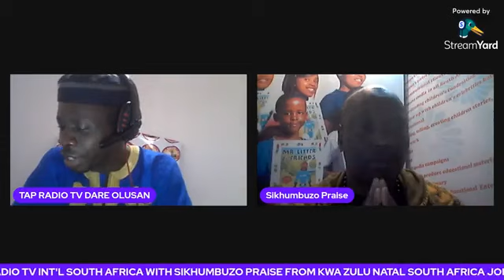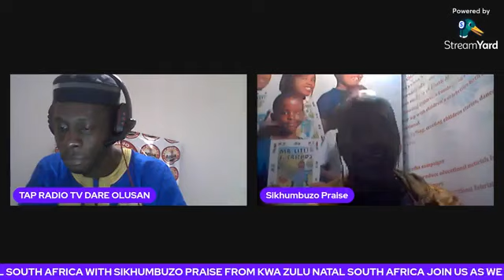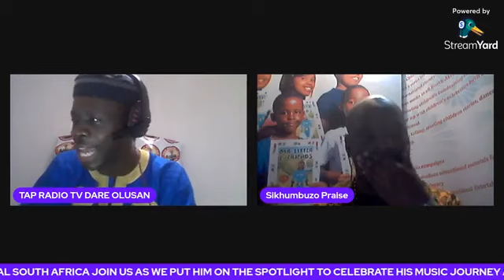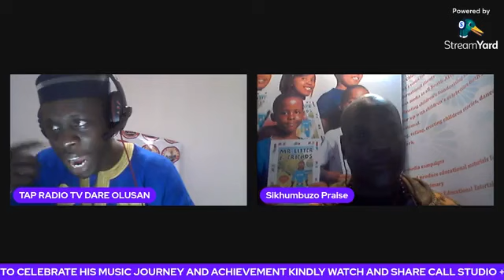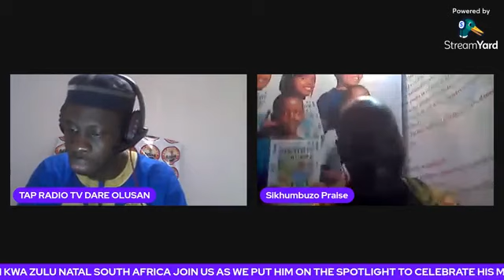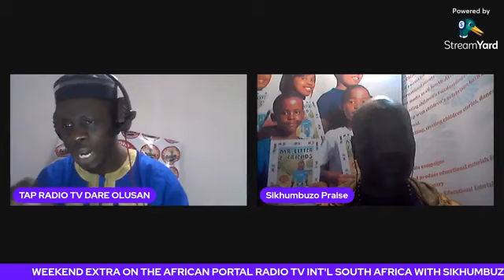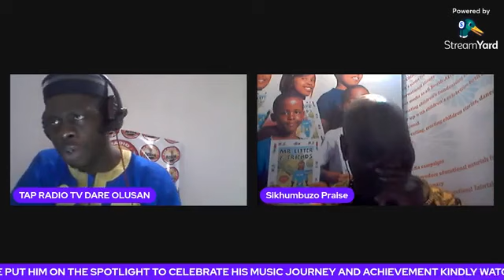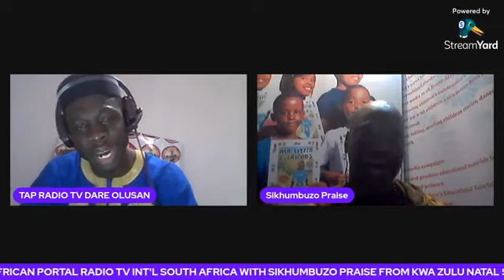WEEKEND EXTRA ON THE AFRICAN PORTAL RADIO TV INT'L SOUTH AFRICA WITH SIKHUMBUZO PRAISE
WEEKEND EXTRA ON THE AFRICAN PORTAL RADIO TV INT'L SOUTH AFRICA WITH SIKHUMBUZO PRAISE FROM KWA ZULU NATAL SOUTH AFRICA JOIN US AS WE PUT HIM ON THE SPOTLIGHT TO CELEBRATE HIS MUSIC JOURNEY AND ACHIEVEMENT KINDLY WATCH AND SHARE CALL STUDIO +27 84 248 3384l